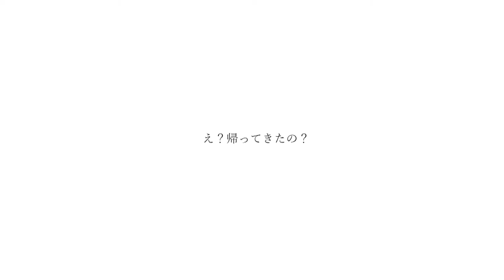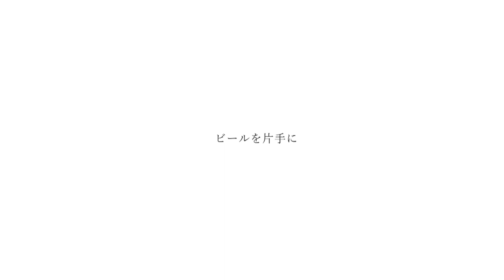帰ってきたパジャマーズのテーマ